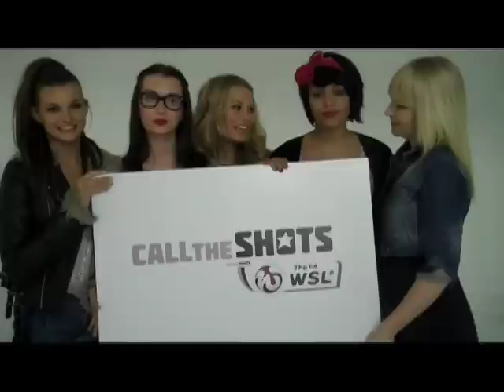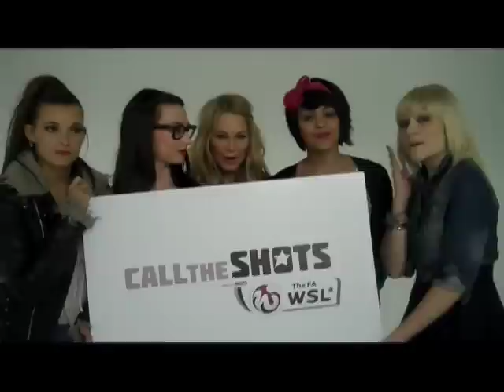Sugarscape chat to Parade - again!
Sugarscape chat to Parade - again! AWESOME!